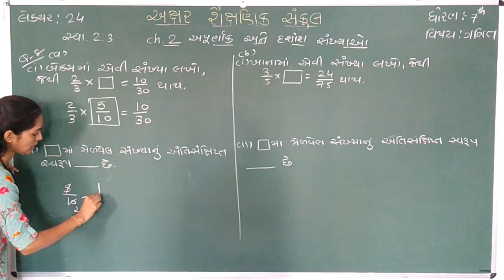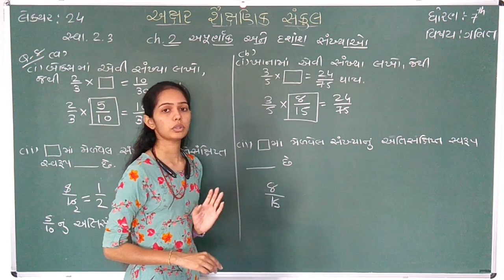STD 7 || MATHS || CH 2 || PART 24